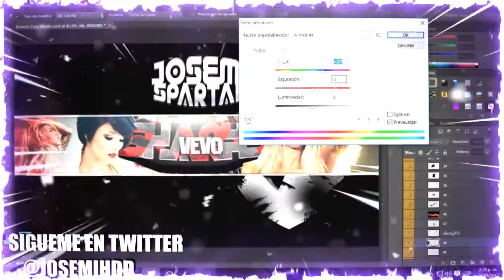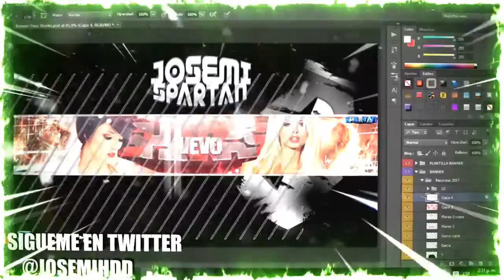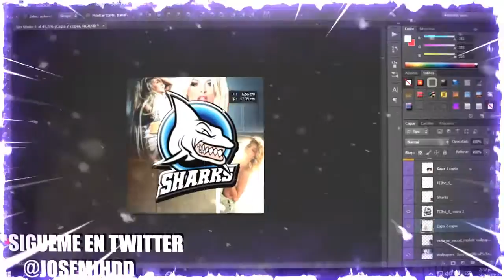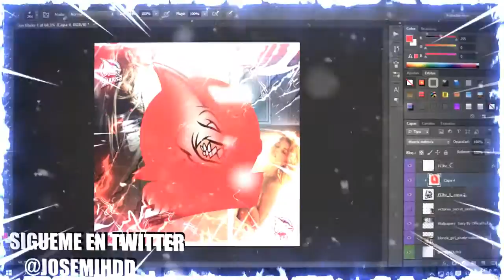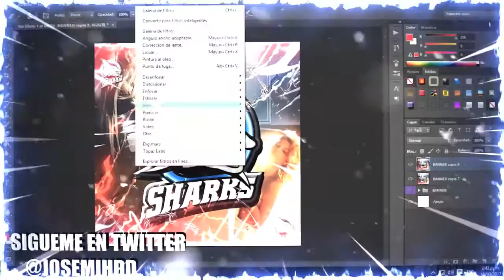ッSpeed Art| Banner y Logo Para El Sub del Mes #2 | JosemiSpartanッ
●▬▬▬▬▬▬▬▬▬▬▬ஜ۩۞۩ஜ▬▬▬▬▬▬▬▬▬▬▬▬▬●
→→→→→→→→ ✦Clic en Mostrαr Mαs✦ ←←←←←←←←←
●▬▬▬▬▬▬▬▬▬▬▬ஜ۩۞۩ஜ▬▬▬▬▬▬▬▬▬▬▬▬▬●

Link donde estan los Nuevos REQUISITOS GRATIS Y PRECIOS DE DISEÑOS

Alguna duda hablarme por mi twitter o por mi facebook xD

Un saludo y gracias por el apoyo Boys ;)